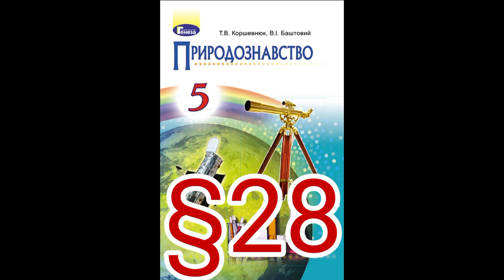28 "ВЛАСТИВОСТІ ГРУНТУ. ДОГЛЯД ЗА ГРУНТОМ."//5 КЛАС ПРИРОДОЗНАВСТВО//КОРШЕВНЮК